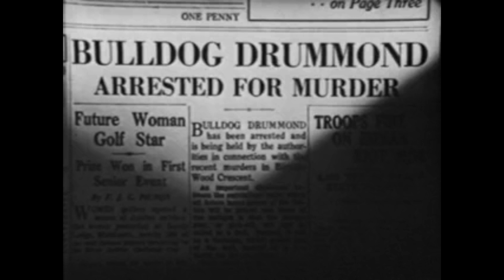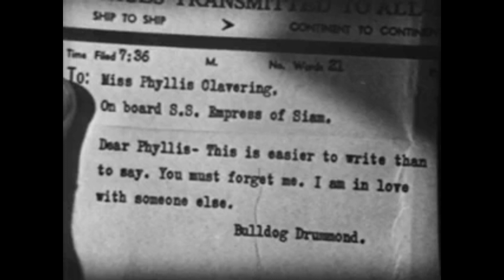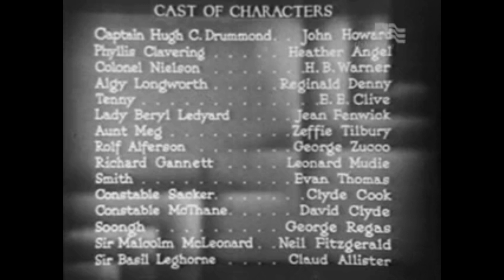Arrest Bulldog Drummond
1938 Crime Thriller